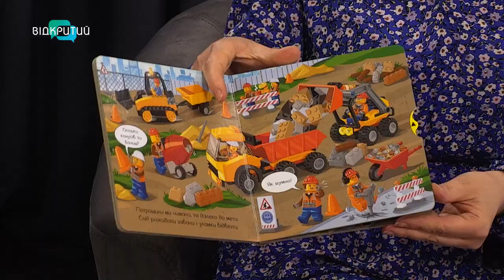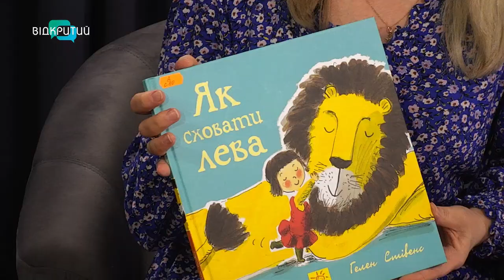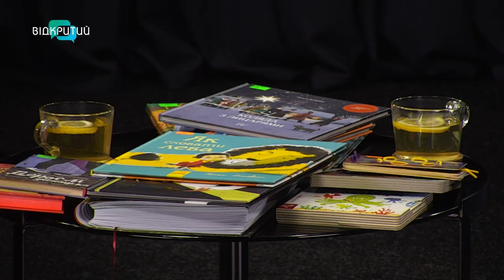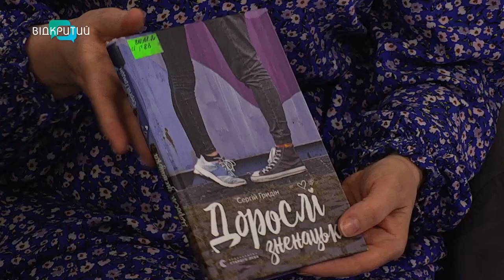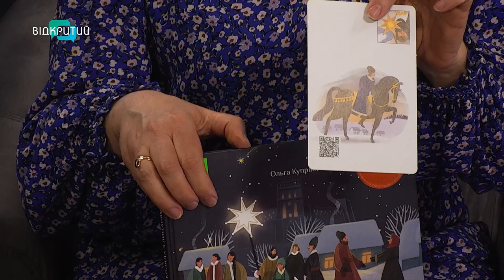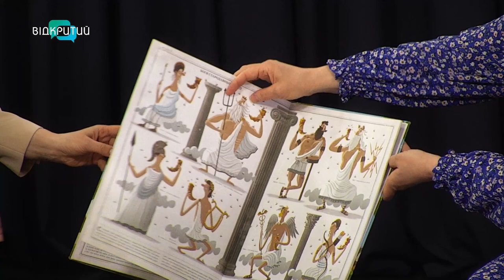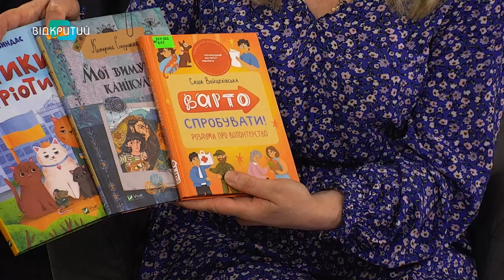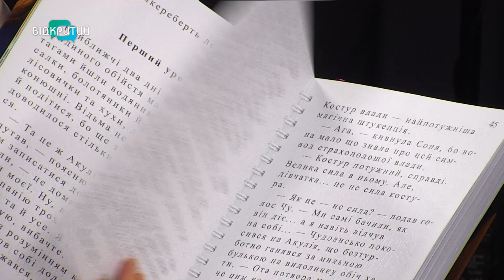У бібліотеці для дітей можна навіть погратися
00:00 Привітання. Представлення гості
1:14 Важливість книги як винаходу людства
2:09 Книги для найменших читачів
2:54 Гра через паперове видання
3:41 Українські видавництва працюють над різноманітним книжковим контентом
4:34 Недешеві, але гарні книги можна взяти додому
6:01 Детективи для підлітків українських авторів
8:34 Бібліотека стала безпечним простором для дітей і дорослих
10:16 Рідкісні екземпляри книжок
12:23 Адаптовані книги про війну
13:02 Використання шрифта Брайля
14:15 На який термін можна брати книгу з бібліотеки додому?
15:14 Паралельне видання електронних книг
16:36 Примірників вистачить на всіх
17:36 Діти стали ходити до бібліотек